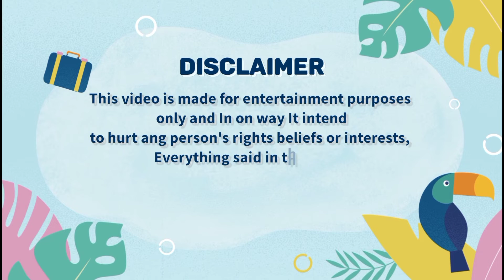👑PM of Pakistan for one day|Pakistani funny memes| Pakistani thuglife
+::::::::::+::::::::::::+::::::::+SUNO+:::::+JARA+:::::::::+::::::::::::+:::::::::::+
Watch video only for fun not take seriously

USE HEADPHONES

Original video link - public point

-::::::::-::::::::::-::::::::::-:::::-Ajab:::Gajab:::Memes-:::::-:::::::::-::::::::::-::::::::-
;;;;;;;;;;;;-Jay Hind Jay Bharat Vande Mataram -;;;;;;;;;;;;;;;